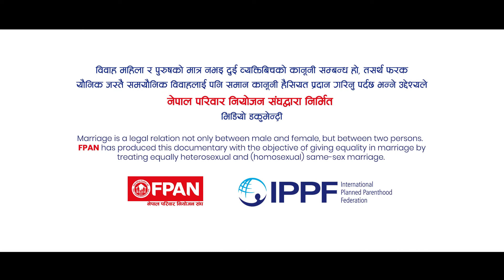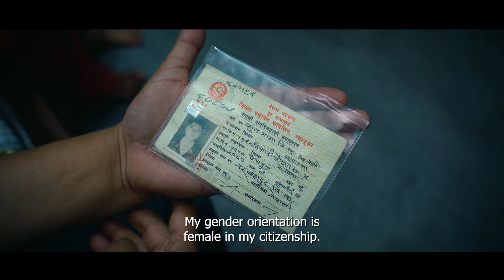Story of lesbian couple- Advocacy video on Marriage Equality fpan FPAN FPANadvocacy LGBTIQ+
The video presents the story of lesbian couples and their struggles. All they need today is the marriage equality